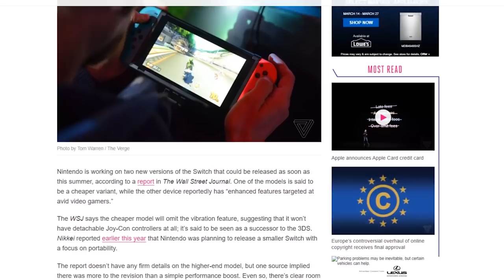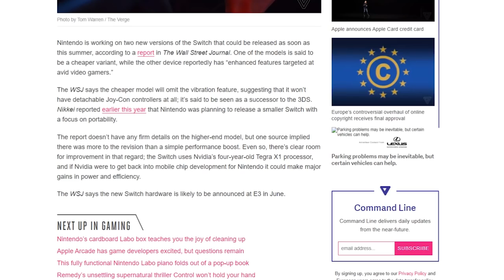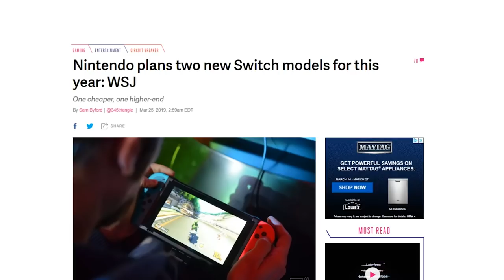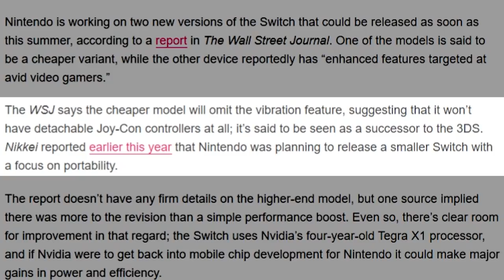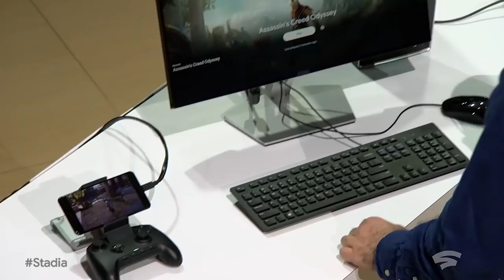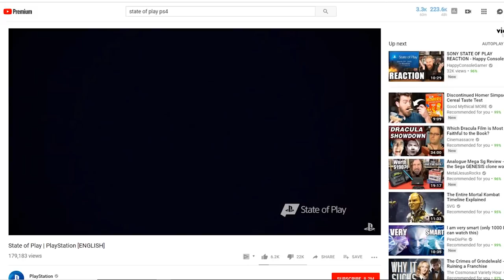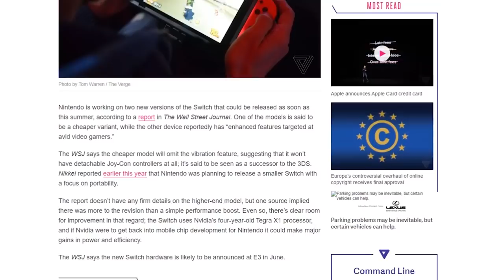Two NEW Switches. State Of Play Sucked. Google Stadia is a thing...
Nintendo Switch may be getting revisions, a Nintendo Switch Pro / XL AND a Nintendo Switch Mini model as early as this year according to WSJ. Google Stadia was... interesting and Playstation's State Of Play was terrible.